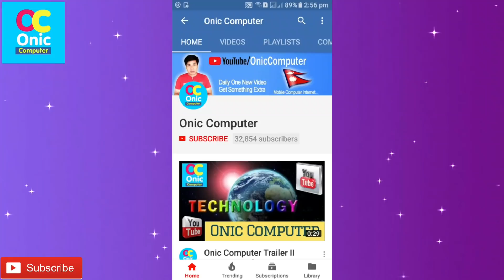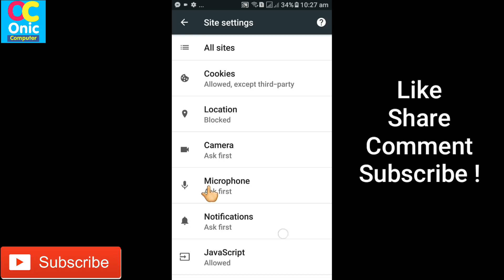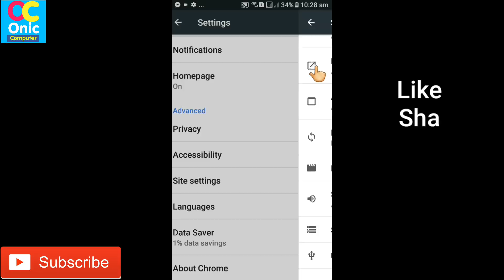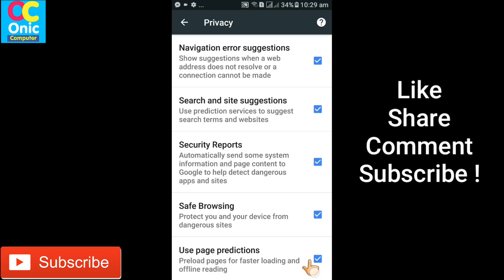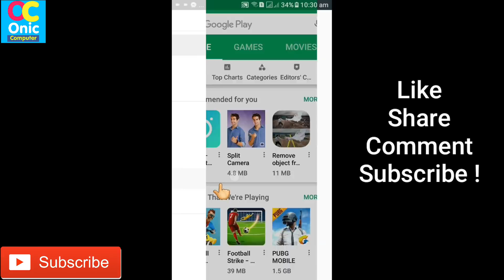Best Way To Protect Your Mobile From Dangerous Virus, Apps & Websites -Internet Security [In Nepali]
Hi Guys !
You can
How To Protect Your Mobile From Dangerous Virus, Apps & Websites - Internet Security [In Nepali]
Google Chrome internet Security Settings
Google Play Store Security Settings
Smartphones Protection Settings

How To Learn English Easily ?
Robot Sophia in Nepal
Some Popular Videos in Channel
5. Your Name in Voter List
7. Type in Nepali on Mobile
9. Pay Electricity Bill From eSewa
10. Your Mobile Original or Duplicate